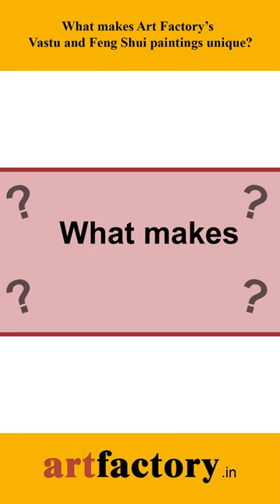Authentic Vastu and Feng Shui paintings by art factory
What makes Art Factory’s Vastu and Feng Shui paintings unique?
What sets Art Factory’s Vastu and Feng Shui paintings apart is our unwavering commitment to authenticity. Each painting is meticulously crafted in consultation with Vastu experts, ensuring that every brushstroke aligns perfectly with the ancient wisdom of these sciences. Our paintings not only serve as artistic expressions but also as gateways to harnessing positive energies for abundance, positivity, and well-being. Reaching 100,000 customers is a monumental achievement for Art Factory as it symbolizes the trust and support of our patrons. It showcases the growing interest in Vastu and Feng Shui paintings and reinforces our commitment to providing authentic and high-quality artwork.